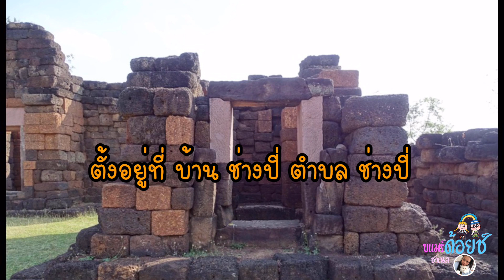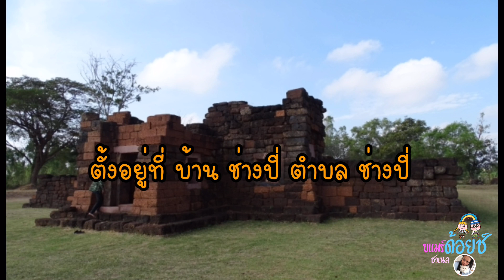EP.101|เมียฝรั่ง รับขัดส้วม ซ่อมแซมบ้านให้พ่อกับน้าที่ไทย บ้านจะเสร็จแล้ว หลังไม่โต แต่เต็มไปด้วยรัก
วันนี้อุ้มจะพาทุกคนไปทำงาน ทำความสะอาด อีกวันจ้า..
ตามที่บอกอุ้มทำความสะอาดหลายที่น่ะค่าเพื่อเก็บเงินผซ่อมบ้านที่ไทยจ้าให้พ่อกับน้า🥺🏠🎊🥰